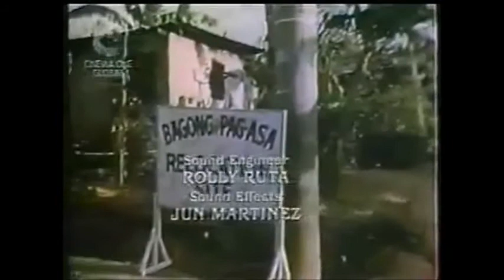Family Tree 1987 Opening Sequence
Opening Sequence ng isa sa mga pinaka paborito ko'ng pelikula noong 1987...